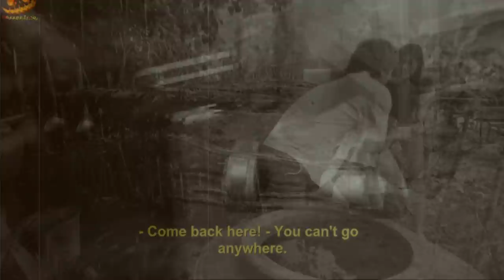Meat Grinder (2011) Movie Explained In Hindi | by Horror Land